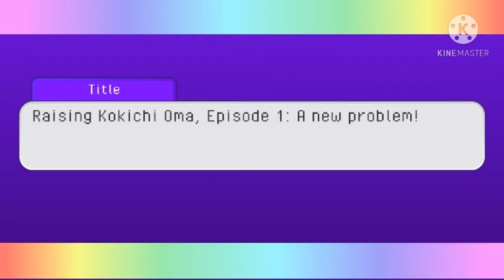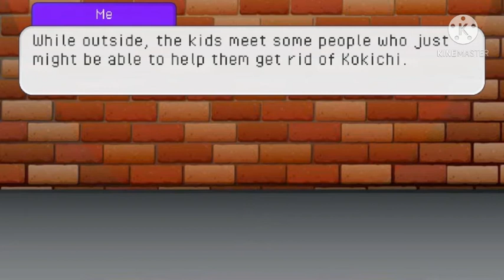Raising Kokichi Oma, Episode 1 A new problem! (Adopting Kokichi Oma, Season 2)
The Komaeda family is back. The kids are also back at trying to get rid of Kokichi. They meet Kokichi's biological father, and have a propositon for him. This can only end in a bad result.